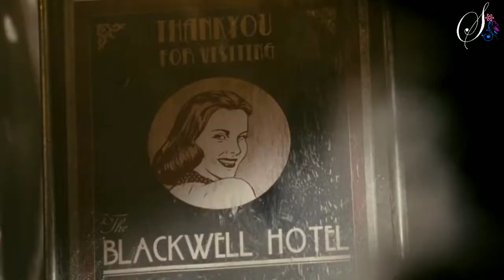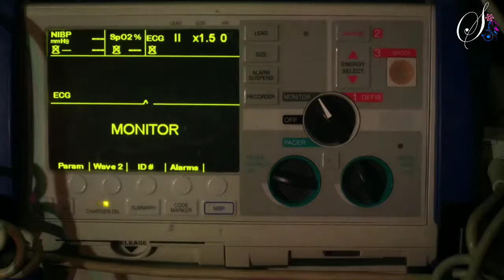See No Evil 1+2 (2014) Movie Explained in Hindi | See No Evil full parts Summarized Hindi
See No Evil movie trailer
See No Evil movie explained in hindi
See No Evil movie explain
See No Evil movie review
See No Evil movie song
See No Evil movie premiere
See No Evil movie download in hindi
See No Evil movie watch online
See No Evil movie download
See No Evil full movie
Filmystan Zilla Zillafilmystan filmystanzilla zilla filmystan
hd hollywood film dubbed in hindi
hollydoow film hindi dubbed hd
hollywood film dubbed in hindi hd
hollywood movie dubbed in hindi hd
hollywood movie hindi dubbed hd
hd hollywood movies download
hollywood movies download hd
hollywood movie hindi dubbed in hindi
hollywood latest movies
hollywood movie full donwlaod
Hollywood movie download
hollywood movie best scenes
latest hollywood movie donwload online
Latest Hollywood movie watch online
hollywood movies in hindi dubbed full action hd
china movie hindi dubbed
china new movie 2021 hindi dubbed
chinese movie hindi dubbing 2021
chinese movie in hindi dubbed 2021
hollywood hindi movie 2021 new
hollywood movie hindi dubbed
hollywood movie hindi main
hollywood movie in hindi dubbed full action hd
2021 hindi new latest chinese
new hollywood movie in hindi dubbed
www new hollywood movie hindi dubbed 2021
chinese movie hindi mein
hollywood movie hindi mai action wali
hollywood movie hindi mai action new
hollywood movie hindi mai action mein
hollywood movie hindi mai action scene
hollywood movie hindi mai action film
hollywood movie hindi mai action 2021
hollywood movie hindi mai action romantic
hollywood movie hindi mai action daar
hollywood movie hindi mai action fight
movies 2021 full movie
new hollywood movies best action
new hollywood movies dubbed
new chinese movies 2020 full hd
hindi new movie 2020
hollywood movie army
chinese movies in hindi dubbed
chinese action movie
chinese movies hindi
new chinese movie hindi dubbed 2021
chinese movie hindi
chinese hindi movie
chinese movies hindi dubbed full hd
chinese movies hindi dubbed 2020 new chinese
movies hindi dubbed full hd 2020 chinese movies
hindi dubbed full hd 2018
chinese movies hindi new
chinese movies hindi language
chinese movies hindi dubbed 2019
chinese movies hindi me
new chinese hindi movie
china hindi movie
chinese movie hindi 2021
chinese film
china movie in hindi dubbed full action hd 2020
new english movie hindi dubbed
advencher movie in hindi
english adventure movies in hindi
adventure hollywood movie in hindi dubbed
advencher movie full in hindi dubbed
new hollywood hindi dubbed movie
english movie in hindi rishpal ie
adventure movie hindi dubbed
alien movie
hollywood hindi dubbed movies
new hollywood movies
hindi hollywood movies
hollywood movie hindi mai action
hollywood movie hindi mai new
movie
hollylwood movie hindi mai 2021
hollywood moviehindi mai 2019
hollywood movie hindi mai full action
hollywood movie hindi mai comedy
hollywood movie hindi mai new 2021
hollywood movie h indi main 2021
hollywood movie hindi mai full movie
hollywood movie hindi mai thor